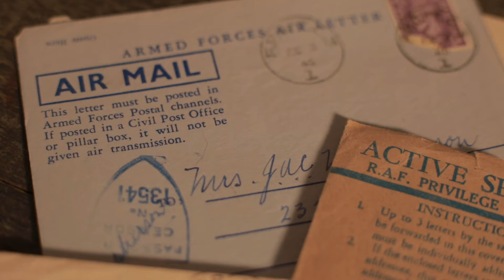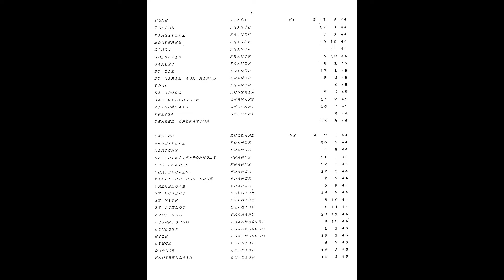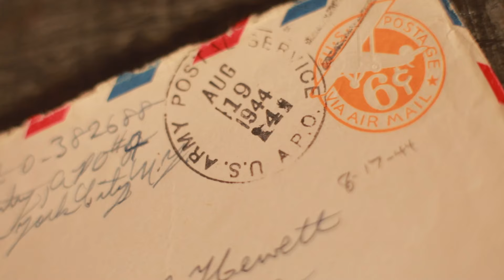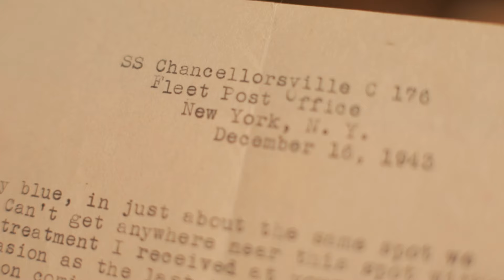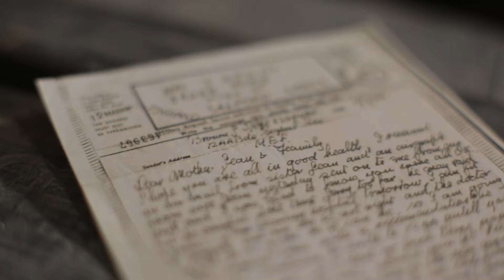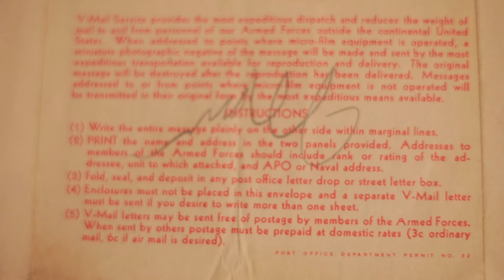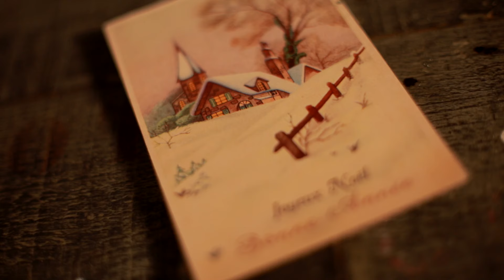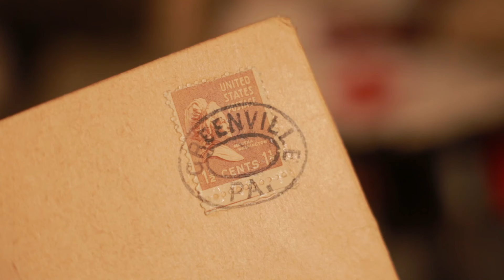Lettres de soldats alliés, Army Post Office, Airgraph & V-mail (WWII) | Correspondances de Guerre #7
Comment les soldats alliés envoyaient-ils des lettres pendant la Seconde Guerre mondiale ? Comment les troupes en première ligne pouvaient-elles recevoir leur courrier ? Comment fonctionnait la poste des armées ? Qu'est-ce qu'un APO (Army Post Office) ? Qui a inventé l'Airgraph et comment fonctionnait le V-mail ? Dans cet épisode 7 de "Correspondances de Guerre", nous nous éloignons un peu des champs de bataille pour revenir au concept même de la correspondance de guerre !

"Lettres de soldats alliés, Army Post Office, Airgraph & V-mail (WWII)" | Correspondances de Guerre (épisode 7)